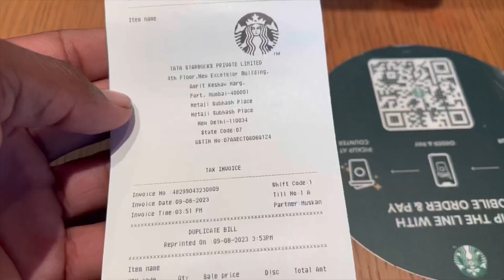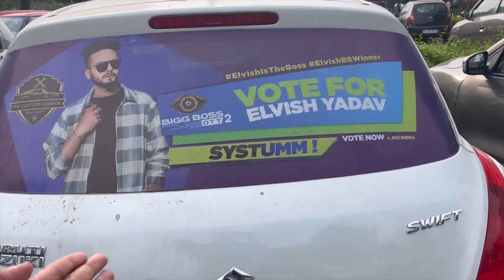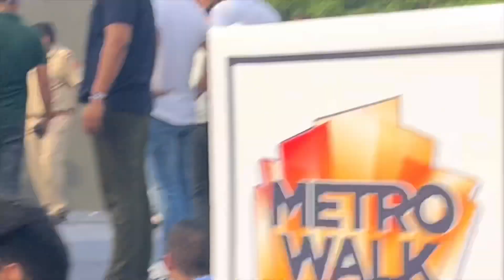ELVISH YADAV के meet-up मे हुई भयंकर लड़ाई meet-up delhi 2023 ​⁠ll Syyytumm ll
Elvish bhai ke fans like kre